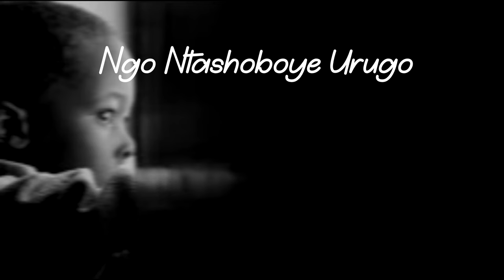Rich Malik - Gira Imbabazi Ft. M. Francois Chouchou (Video Lyrics 2020)